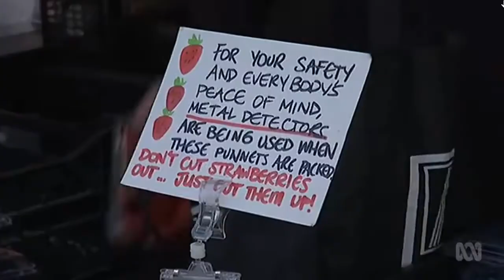Australian PM Scott Morrison urges nation to make a pavlova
19/08/2018 Strawberry needle scare: Prime Minister announces tough penalties for fruit tampering.